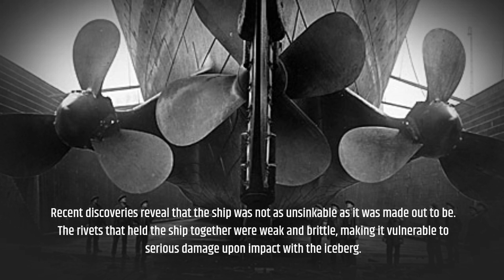Unsinking the Titanic: Untold Secrets Revealed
In this fascinating documentary, we uncover the untold secrets of the infamous Titanic and reveal the incredible efforts to unsink the unsinkable ship. Through expert interviews, rare footage, and cutting-edge technology, we delve deep into the tragedy that shook the world and explore the incredible engineering feats that led to the ship's construction. Join us on a journey back in time as we resurrect the story of the Titanic and unveil its hidden mysteries. Don't miss this riveting tale of history, engineering, and human triumph.